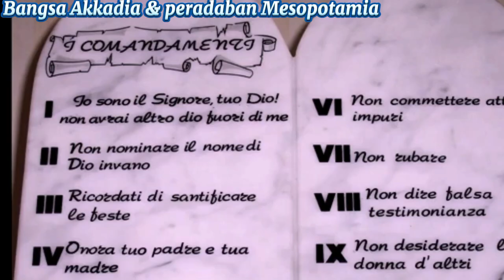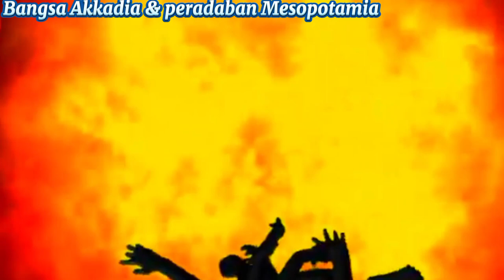sejarah bangsa akkadia yang membentuk peradaban baru Mesopotamia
Pada sekitaran tahun 2500 SM, bangsa semit dari Akkadia mulai menguasai Mesopotamia selama dua abad. Bangsa Akkadia sejatinya bukan merupakan penduduk asli Mesopotamia